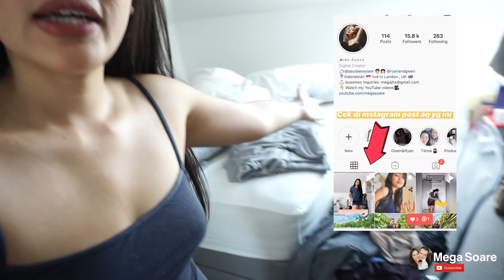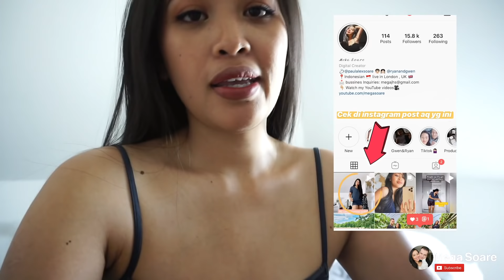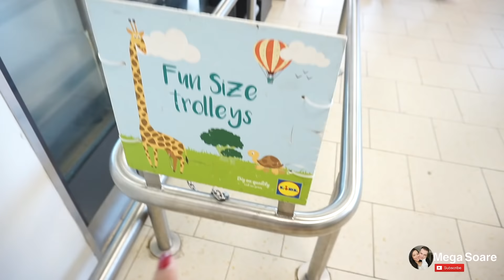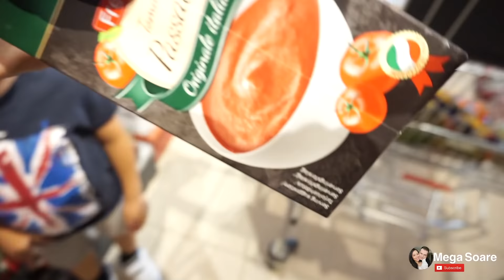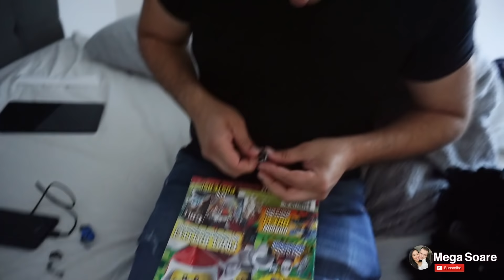PERTAMA KALI BELANJA SAMA ANAK2 SETELAH LOCKDOWN DI LONDON DI BUKA - GROCERY VLOG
My name is Mega Soare. Indonesian vlogger currently living in London, UK 🇬🇧. I share my journey with marriage life, woman talk, daily vlog, and beauty experience sometimes. I really hope you find this channel useful and I hope you enjoy my channel. xo :)